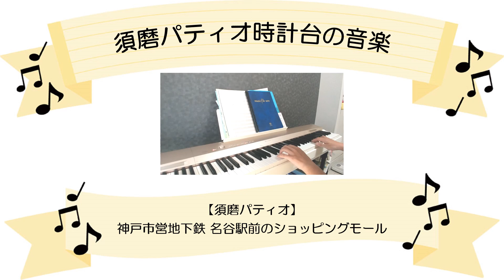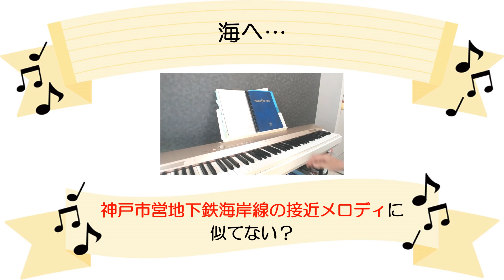【ピアノ再現】このメロディ、あの曲に似てない？